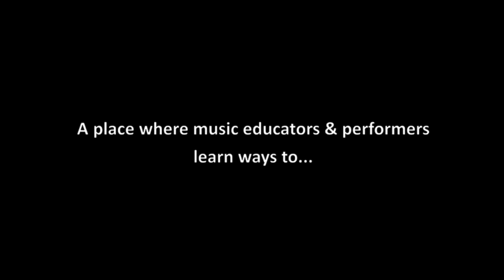The Longy Dalcroze Summer Program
Dalcroze Eurhythmics is a unique and powerful way to cultivate musical awareness and understanding. It utilizes the physical response to music, redefining the coordination between ear, brain, and body to develop musicianship and musical imagination in a joyful and stimulating way. An "embodied" sense of rhythm, harmony, and melody leads to vital performance and teaching.

Dalcroze is an ideal area of specialization for the musician who loves many aspects of music-making: teaching, performing, creating, dancing, acting. It utilizes all the arts in a workshop for musical learning. Applicable to all ages and learning levels, it is suitable for the classroom, private studio, special-needs class, music therapy session, or college theory class.